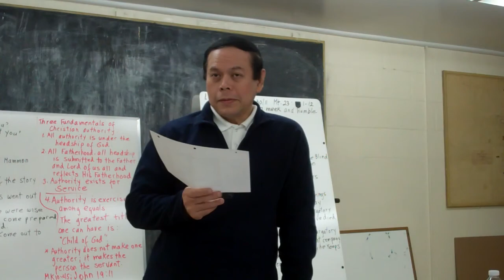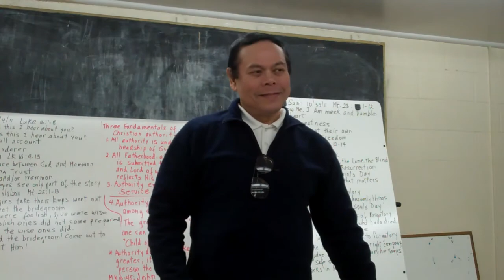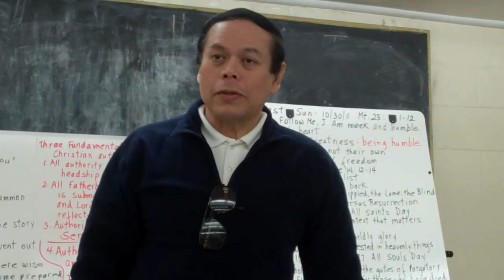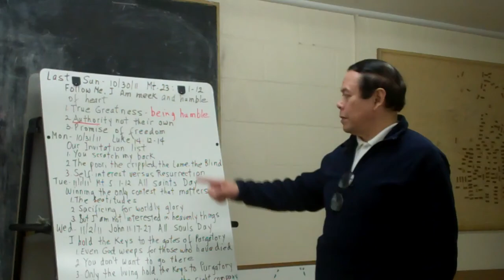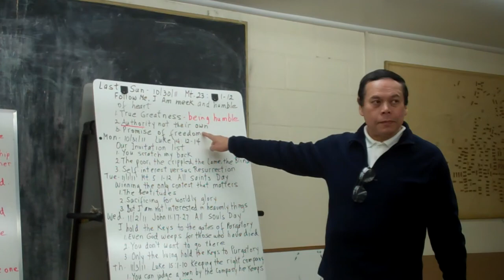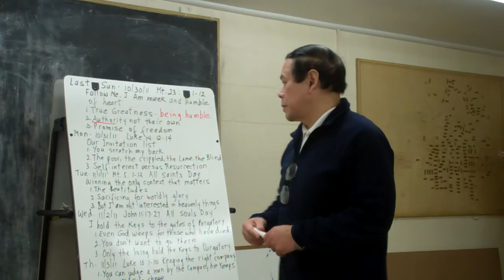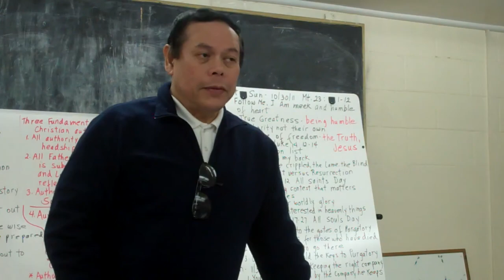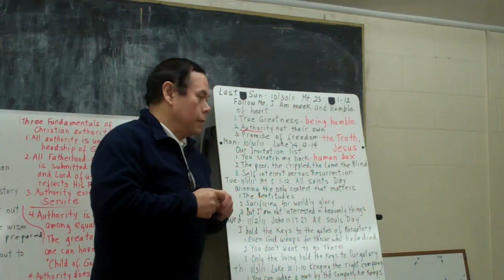Bible Study with Rod Soriano -- 10/31/11 Part 1 of 5